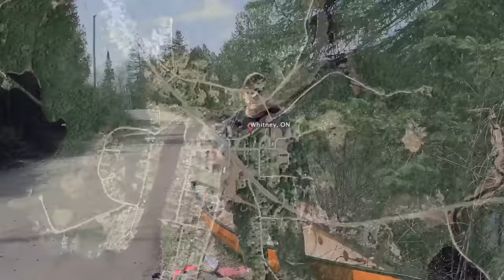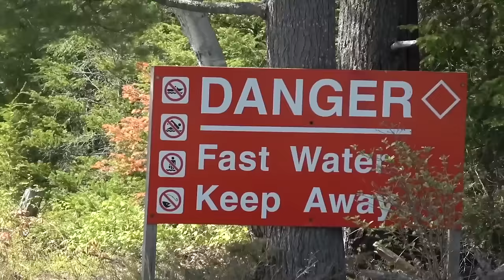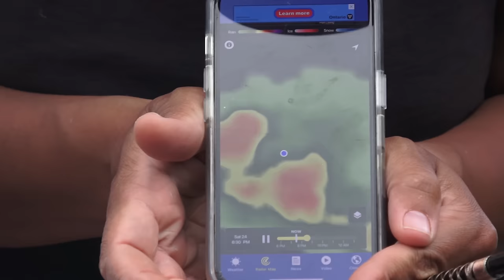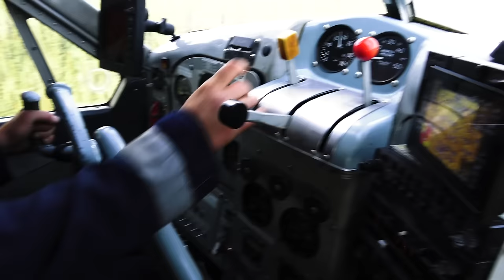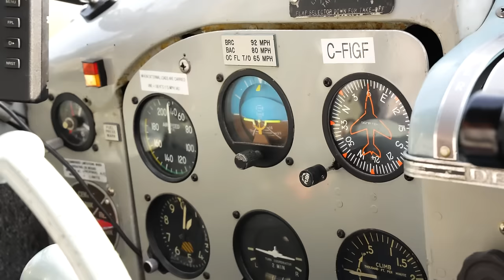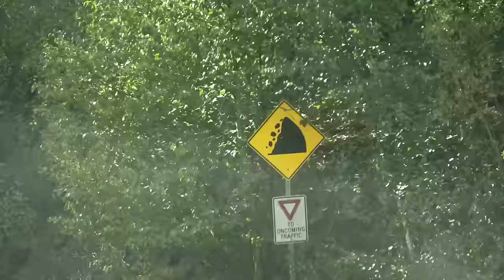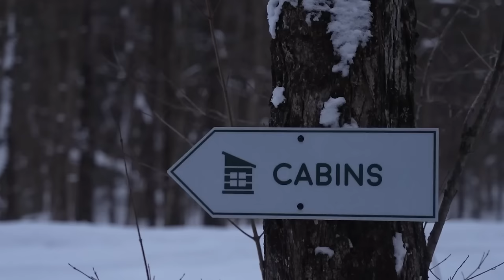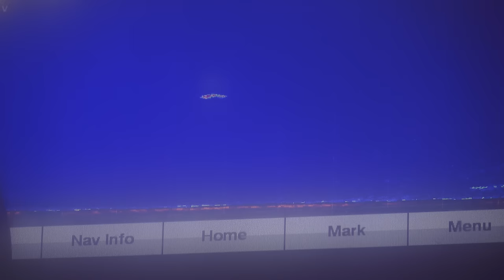12 Months in the Wilderness: From Yukon/Alaska & Northern BC to Northern Ontario:Trek, Survive, Camp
A Year in the Wild - 12 Months in the Wilderness From Yukon/Alaska & Northern BC to Northern Ontario: Trek, Survive, Portage, Canoe & Camp

Embark on an epic journey through the rugged landscapes of the Canadian and Alaskan wilderness in my latest video, "A Year in the Wild." From the blossoming spring of 2023 to the frosty depths of late winter 2024, experience the raw beauty of nature's playground.

Join me as I navigate the Hart River solo, fish for trout with Ted Baird and Shawn James, and enjoy family camping trips in secluded spots. Feel the adrenaline of paddling down the Stikine River into Alaska and the excitement of winter camping in the Yukon. Explore the frozen lakes on snowmobiles in search of giant trout. "A Year in the Wild" is an invitation to embrace adventure and witness the untamed wilderness in all its glory.

Check out my previous A Year in the Wild video covering spring 2022 to late winter 2023:

Chapters:

0:00 Intro
2:18 A Lake to Ourselves - Taking My Kids Back to Where I Grew Up
7:47 Race Against Darkness - Soloing the Upper Madawaska in Very High Water
18:55 Quest for the Wild Trout: Backcountry Spring Trout Fishing with My Self Reliance & Ted Baird
38:15 BravingWhitewater to Explore a Remote River with Xandar Budnick & Ted Baird
56:18 Stepping back in Time - Canoeing to the Blacksmith's Off-Grid Homestead
1:03:09 Pike Fishing & Returning to Where we Camped on our National Geographic Series
1:15:38 Hart of the Yukon Solo - 14 Days Solo Camping in the Yukon Wilderness' Hart River
2:25:55 Driving the Hair Raising Telegraph Creek Road to the Stikine River
2:32:41 Into Alaska - Family Canoe Trip Down the Stikine River in Northern B.C. & Alaska
2:59:19 Family Bush Time & Big Splake Fish Caught Through the Ice!
3:12:18 Living Under Canvas - A Family Winter Camping Adventure in the Haliburton Forest
3:26:00 Life at an Off-Grid Tiny Cabin in the Winter Forest -Tiny Home Tour, Ice Fishing & ski-dooing
3:37:26 Yukon Wild Trout - Ice Fishing for Monster Lake Trout Under the Northern Lights